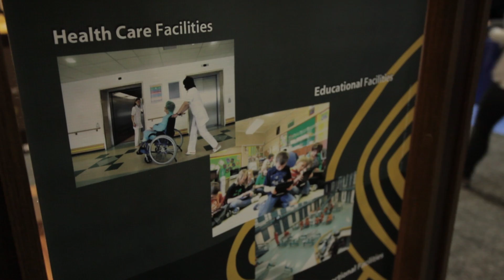WalaLight™ Adaptive LED Lighting System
WalaLight™ Systems are revolutionary, adaptive LED lighting systems that feature smart color-changing technology, allowing one light to "do it all".  Adaptive LED technology in each system can be set to provide bright, natural daylight (6500 Kelvin), warm light (2500 Kelvin) and any level of light in between.

WalaLights™ create an ideal lighting environment that enhances productivity, positively impacts behaviors and provides potential health benefits.  This is all in addition to offering substantial cost savings and creating sustainable lighting solutions for a variety of commercial applications.  The lighting systems are designed for use in educational, healthcare, long-term care and correctional facilities, as well as in offices, stores and other types of commercial locations.